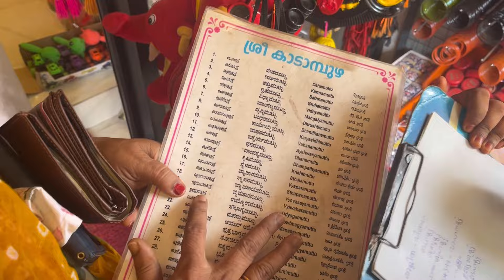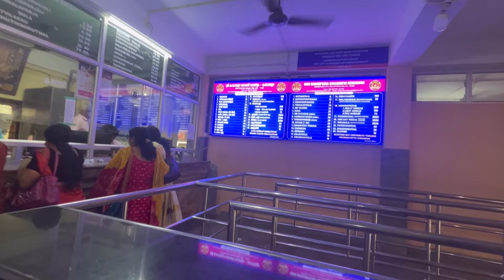Temple Visit | Guruvayur Temple | Kadampuzha Sree Bhagavathi Temple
കേരളത്തിലെ മലപ്പുറം ജില്ലയിൽ തിരൂർ താലൂക്കിൽ കോട്ടക്കലിനടുത്ത് മാറാക്കര പഞ്ചായത്തിൽ, കാടാമ്പുഴയിൽ സ്ഥിതി ചെയ്യുന്ന ക്ഷേത്രമാണ്‌ ശ്രീ കാടാമ്പുഴ ഭഗവതിക്ഷേത്രം. ഹൈന്ദവ, ശാക്തേയ വിശ്വാസപ്രകാരം ജഗദീശ്വരിയായ ആദിപരാശക്തിയെ കിരാതരൂപത്തിലുള്ള ശ്രീ പാർവതി ആയി ഇവിടെ ആരാധിയ്ക്കുന്നു. ഇവിടെ വിഗ്രഹപ്രതിഷ്ഠയില്ല. പകരം, ഒരു കുഴിയുടെ മുകളിലുള്ള കണ്ണാടി മാത്രമാണ് പ്രതിഷ്ഠ. ശ്രീചക്ര പ്രതിഷ്ഠയാണ്. കണ്ണാടിയിൽ കാണുന്ന ഭക്തരുടെ പ്രതിബിംബം തന്നെയാണ് ഭഗവതിക്കും എന്ന അദ്വൈത വിശ്വാസം ഇത് സൂചിപ്പിക്കുന്നു. വനദുർഗ്ഗാ ഭാവം ഉള്ളതിനാൽ ശ്രീകോവിലിന് മേൽക്കൂരയില്ല. സാക്ഷാൽ പ്രകൃതിയായ ഭഗവതി മേൽക്കൂരയില്ലാത്ത ശ്രീകോവിലിലൂടെ പ്രകൃതി പ്രതിഭാസങ്ങളെ നേരിട്ട് ഏറ്റുവാങ്ങുന്നു എന്നാണ് സങ്കല്പം. ഇവിടത്തെ 'പൂമൂടൽ', 'മുട്ടറുക്കൽ' എന്നീ വഴിപാടുകൾ പ്രസിദ്ധമാണ് അവലംബം ആവശ്യമാണ്]. ഇവ നടത്തി പ്രാർഥിച്ചാൽ തടസങ്ങൾ മാറി ആഗ്രഹസാഫല്യം ഉണ്ടാകുമെന്നാണ് വിശ്വാസം. വൃശ്ചികമാസത്തിലെ തൃക്കാർത്തികയും കന്നിമാസത്തിലെ നവരാത്രിയും ഒഴികെ ഉത്സവമോ മറ്റാഘോഷങ്ങളോ ക്ഷേത്രത്തിൽ നടത്തപ്പെടുന്നില്ല. എന്നാൽ എല്ലാ വർഷവും ധനുമാസത്തിലെ (ഡിസംബർ അവസാന ആഴ്ച) ഋഗ്വേദലക്ഷാർച്ചനയും അതോടനുബന്ധിച്ച് കഥകളി ഉൾപ്പെടെയുള്ള കലാപരിപാടികളും നടക്കുന്നു. പുരാതന കേരളത്തിലെ നൂറ്റെട്ട് ദുർഗ്ഗാക്ഷേത്രങ്ങളി‍ൽ ഒന്നായ ഈ ക്ഷേത്രത്തിൽ ഉപദേവതകളായി ഗണപതി (അദൃശ്യസങ്കല്പം), സുബ്രഹ്മണ്യൻ (അദൃശ്യസങ്കല്പം), ശാസ്താവ് (അയ്യപ്പൻ), നരസിംഹമൂർത്തി, സുദർശനമൂർത്തി, നാഗദൈവങ്ങൾ എന്നിവർ ഈ ക്ഷേത്രത്തിൽ കുടികൊള്ളുന്നു. മലബാർ ദേവസ്വം ബോർഡിന്റെ കീഴിലാണ് ക്ഷേത്രഭരണം നടത്തിപ്പോരുന്നത്. മലബാർ ദേവസ്വം ബോർഡിന്റെ കീഴിലുള്ള ക്ഷേത്രങ്ങളിൽ ഏറ്റവും വരുമാനമുള്ള ക്ഷേത്രമാണിത്.

ദക്ഷിണേന്ത്യയിൽ കേരളത്തിലെ തൃശ്ശൂർ ജില്ലയിൽ ചാവക്കാട് താലൂക്കിൽ സ്ഥിതി ചെയ്യുന്ന പ്രസിദ്ധമായ ഒരു ഹൈന്ദവ ക്ഷേത്രമാണ് ഗുരുവായൂർ ശ്രീകൃഷ്ണസ്വാമിക്ഷേത്രം. കേരളത്തിലെ ഏറ്റവും പ്രധാനപ്പെട്ട തീർത്ഥാടന കേന്ദ്രങ്ങളിൽ ഒന്നാണിത്. ഇന്ത്യയിൽ തിരുമല തിരുപ്പതി വെങ്കടേശ്വരക്ഷേത്രം, പുരി ജഗന്നാഥക്ഷേത്രം, ബദരീനാഥ് മഹാവിഷ്ണുക്ഷേത്രം എന്നിവ കഴിഞ്ഞാൽ ഏറ്റവുമധികം തിരക്കുള്ള വൈഷ്ണവദേവാലയവും കേരളത്തിൽ ഏറ്റവും കൂടുതൽ ഭക്തർ എത്തിച്ചേരുന്ന ക്ഷേത്രവും ഗുരുവായൂരാണ്. തൃശ്ശൂർ പട്ടണത്തിൽ നിന്ന്‌ 26 കി.മീ വടക്കുപടിഞ്ഞാറുമാറി ഗുരുവായൂർ പട്ടണത്തിൽ സ്ഥിതിചെയ്യുന്ന ഈ ക്ഷേത്രത്തിലെ യഥാർത്ഥ പ്രതിഷ്ഠ ചതുർബാഹുവായ മഹാവിഷ്ണുഭഗവാനാണ്. എന്നിരുന്നാലും ഭഗവാന്റെ ഒൻപതാമത്തെ അവതാരമായ ശ്രീകൃഷ്ണന്റെ പേരിലാണ് ഈ ക്ഷേത്രത്തിന്റെ പ്രസിദ്ധി. ഗുരുവായൂരപ്പൻ എന്നറിയപ്പെടുന്ന ഇവിടെയുള്ള ഭഗവാൻ, കേരളീയ ഹൈന്ദവരുടെ പ്രധാന ആരാധനാമൂർത്തികളിലൊരാളാണ്. പൊതുവേ ഉണ്ണിക്കണ്ണന്റെ രൂപത്തിലാണ് ഭൂരിപക്ഷം ഭക്തരും ഗുരുവായൂരപ്പനെ ആരാധിയ്ക്കുന്നത്. കൃഷ്ണാവതാരസമയത്ത്, മാതാപിതാക്കളായ ദേവകിക്കും വസുദേവർക്കും കാരാഗൃഹത്തിൽ വച്ചു ദർശനം നൽകിയ മഹാവിഷ്ണുവാണ് ഇവിടെയുള്ളതെന്ന് ഭക്തർ വിശ്വസിയ്ക്കുന്നു. ഇതാണ് ഗുരുവായൂരപ്പനെ ഉണ്ണിക്കണ്ണന്റെ രൂപത്തിൽ കാണുന്നതിന് ഒരു കാരണം. ആദ്യകാലത്ത്‌ ഇതൊരു ഭഗവതി ക്ഷേത്രമായിരുന്നു. പഴയ ഭഗവതിപ്രതിഷ്ഠയാണ് ഇന്ന് ക്ഷേത്രമതിലകത്ത് വടക്കുകിഴക്കായി ഇടത്തരികത്ത്‌ കാണപ്പെടുന്ന ആദിപരാശക്തി-ദുർഗ്ഗാ-ഭദ്രകാളി സങ്കല്പങ്ങളോടുകൂടിയ ഭഗവതി. ഈ ഭഗവതിയാണ് ഗുരുവായൂർ ക്ഷേത്രത്തിന്റെ സംരക്ഷണമൂർത്തി എന്നാണ് വിശ്വാസം. തന്മൂലം ഈ പ്രതിഷ്ഠയ്ക്ക് സവിശേഷപ്രാധാന്യം നൽകുന്നുണ്ട്. ക്ഷേത്രത്തിൽ ഉപദേവതകളായി ഗണപതി, അയ്യപ്പൻ, സുബ്രഹ്മണ്യൻ, ഹനുമാൻ, നാഗദൈവങ്ങൾ എന്നിവർക്കും പ്രതിഷ്ഠകളുണ്ട്. കൂടാതെ അദൃശ്യസങ്കല്പമായി ശിവന്റെ ആരാധനയും നടക്കുന്നുണ്ട്. കുംഭമാസത്തിൽ പൂയം നക്ഷത്രദിവസം കൊടിയേറി പത്തുദിവസം നീണ്ടുനിൽക്കുന്ന ഉത്സവമാണ് ക്ഷേത്രത്തിലെ പ്രധാന ആഘോഷം. കൂടാതെ വൃശ്ചികമാസത്തിൽ ഏകാദശി വ്രതം, ചിങ്ങമാസത്തിൽ അഷ്ടമിരോഹിണി, തിരുവോണം, ദീപാവലി, മേടമാസത്തിൽ വിഷു, ധനു 22-നും മകരത്തിലെനാലാമത്തെ ചൊവ്വാഴ്ചയോ വെള്ളിയാഴ്ചയോ ആയും നടക്കുന്ന ഇടത്തരികത്ത് ഭഗവതിയുടെ താലപ്പൊലികൾ, 27 ദിവസം നീണ്ടു നിൽക്കുന്ന വൈശാഖ പുണ്യമാസം എന്നിവ അതിവിശേഷമാണ്. കേരള സർക്കാർ വകയായ ഒരു പ്രത്യേക ദേവസ്വമാണ് ക്ഷേത്രഭരണം നടത്തുന്നത്.